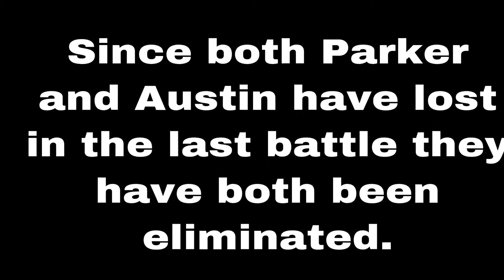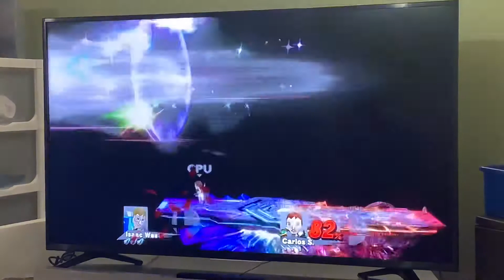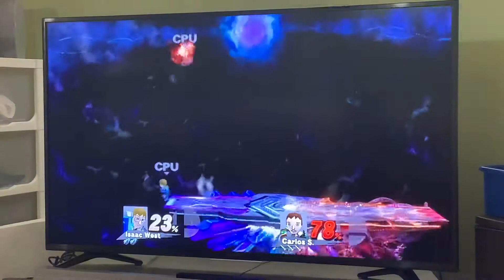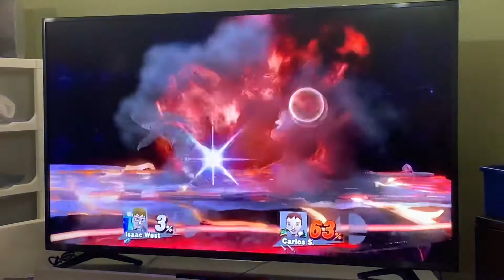The APIC Finale S:2E:3 Smash Wargames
This is the final fight of season 2 of Smash Wargames! Let’s see who wins the mans that’s been dominating the competition Isaac or the man that came 5th in season 1. It’s gonna be an interesting fight for sure! Enjoy!!